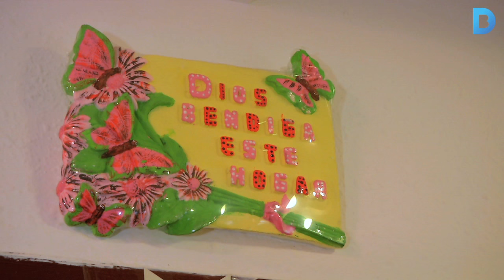Housing First: “Per a mi, la casa és el tot”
Té 44 anys i actualment viu sol en un pis de Barcelona. Fa 2 mesos la seva vida era totalment diferent: feia més de 15 anys que vivia al carrer. Gràcies al programa "Primer la llar", reforçat recentment per l'Ajuntament de Barcelona, podrà refer la seva vida amb l'acompanyament puntual d'una tècnica d'intervenció social. Més informació